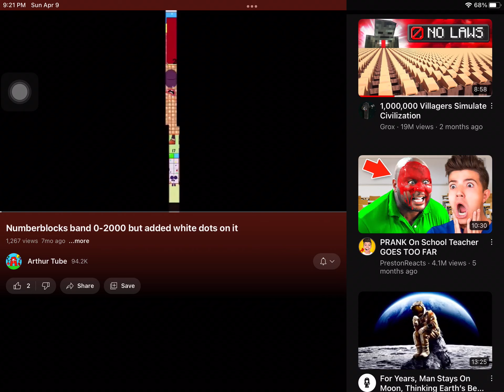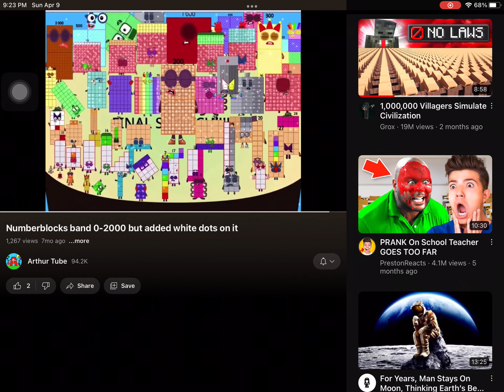Numberblocks band 0-2000